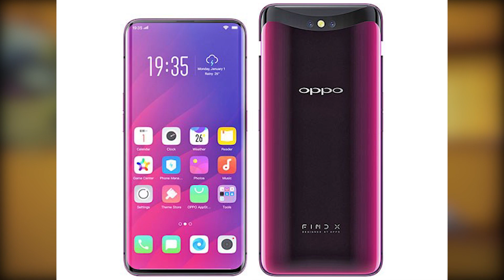ONE PLUS 6T, eccolo! Novità, caratteristiche, prezzo, uscita (ITA)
Salve gente, oggi vi parlo di ONE PLUS 6T e scopriamo insieme quali sono le informazioni che circolano nelle ultime ore, quello che sappiamo attualmente riguardo tutte le novità, le caratteristiche, il prezzo e l'uscita del nuovo top di gamma di One Plus.

E voi cosa ne pensate? Fatemi sapere con un commento! :)

🎥 REGISTRO CON ➜

✔️ HAI VISTO ➜ONE PLUS 6T, eccolo! Novità, caratteristiche, prezzo, uscita (ITA)